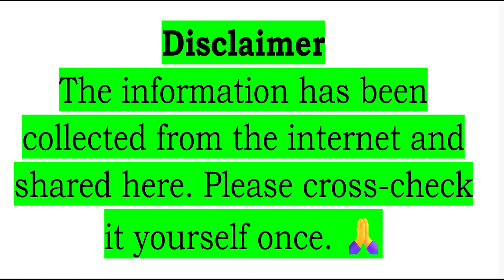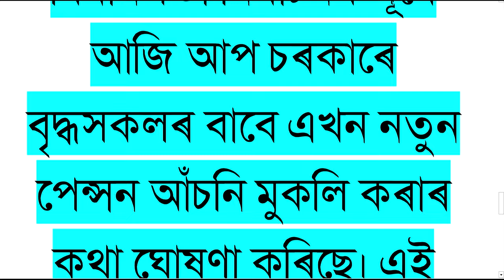Big Breaking, ৮০,০০০ য়ে পাব পেঞ্চন